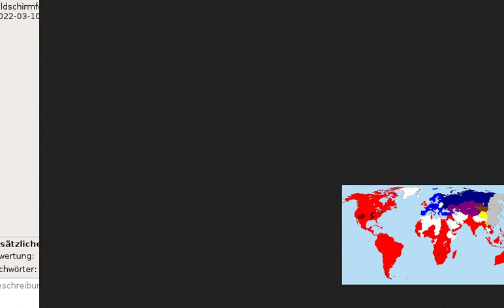diavortrag2 03 2022